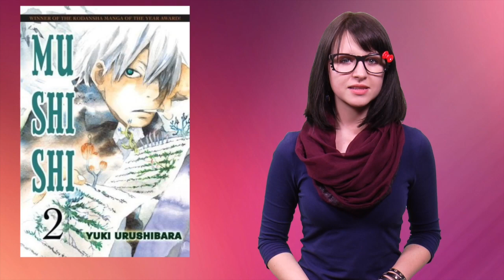E-Asia E01: Anime Nights. Naujienos. Log Horizon. Soft Ballet.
Pristatome pirmąją E-Asia laidą. Joje kalbėsime apie Anime Nights 2014, apžvelgsime naujienas iš Rytų Azijos, anime „Log Horizon'' bei supažindinsime su japoniškos muzikos grupe „Soft Ballet".

E-Asia - tai Vytauto Didžiojo universiteto Rytų Azijos šalių kultūrų ir kalbų programos studentų iniciatyva sukurtas projektas apie Rytų Azijos šalis.

Komandą sudaro: Guoda Arlauskaitė, Monika Gerdauskaitė ir Rūta Korsakaitė.

Muzika: et_ - Kopeika